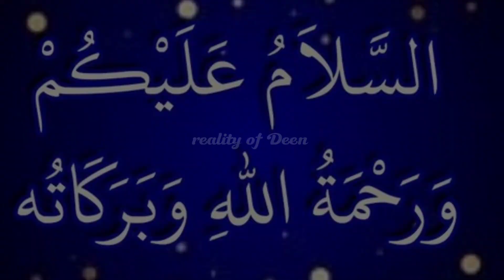hazrat Malik bin Dinar ka waqiya/ the story of malik ibn dinar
Malik bin Dinar ko Dinar kyon kahate / the story of malik ibn dinar

(((waqiya ka Hawala)))

(((((📚  تذکرۃ الاولیاء 📚)))))

your Queries.

hazrat malik bin dinar ka waqia

hazrat malik bin dinar ka hajj ka waqia

hazrat malik rehan vishalgad

hazrat malik

hazrat malik bin dinar rahmatullah alayh ka waqia

hazrat malik rehan dargah

hazrat malik bin dinar dargah

hazrat malik ashtar

hazrat malik rehan

malik bin dinar rahmatullah alayh

hazrat malik bin dinar ajmal raza qadri

malik bin dinar ka waqia ajmal raza qadri

malik ibn dinar waz

malik deenar riceh
qisadii malik ibn dinar

malik ibn dinar story malayalam

the story of malik ibn dinar